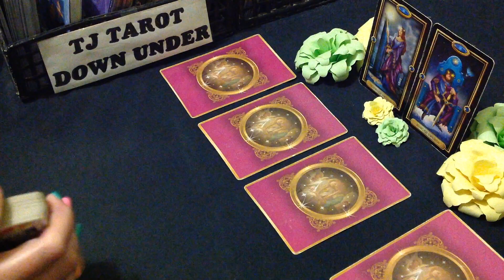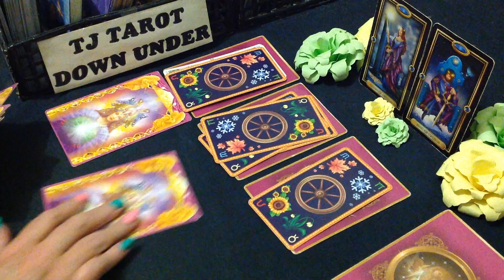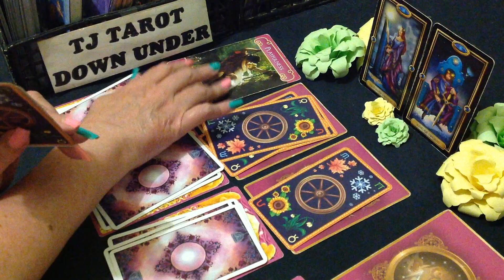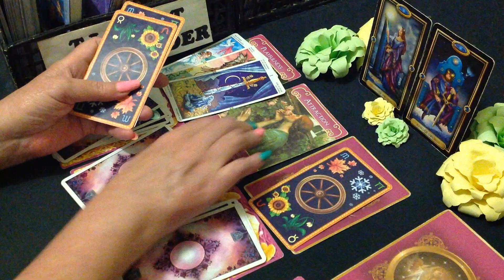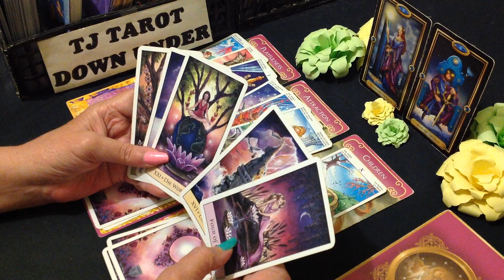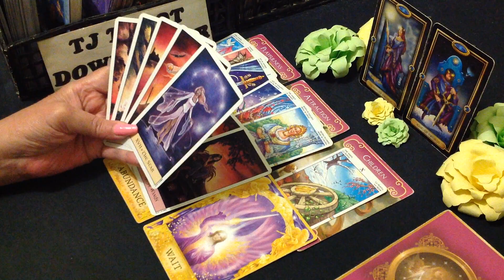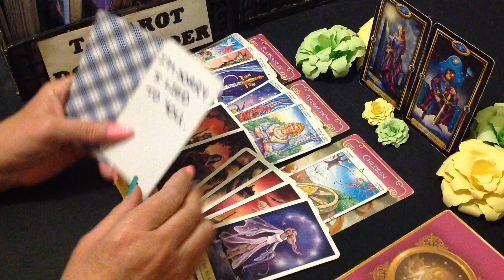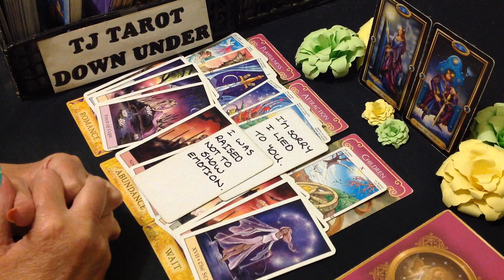AQUARIUS TAROT LOVE ENERGY - NOW MATURE ENOUGH TO EXPRESS THE LOVE THEY HAVE FOR YOU - MARCH 2024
G'day Aquarius. This love energy tarot reading is about who's currently thinking of loving you & what their intentions are.

DECKS USED IN THIS READING:
SIGN CARDS - The Gilded Tarot - Ciro Marchetti